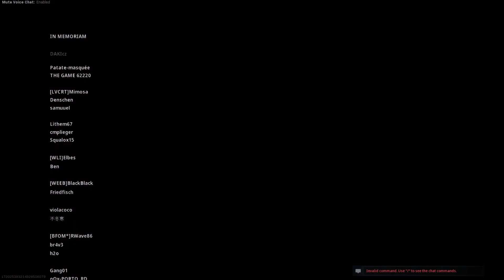Call of Duty Modern Warfare - My First Warzone Win (We Almost Didn't Make It)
Shout out to the random fill group that made this win possible.